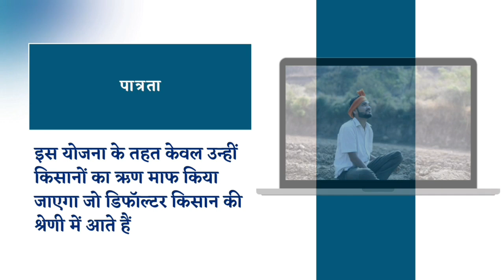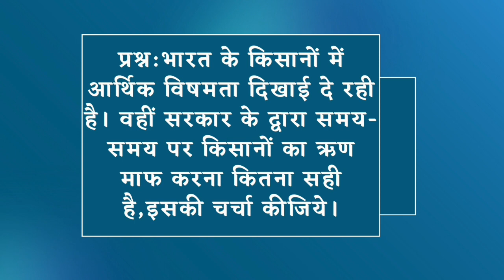mp karj mafi yojana kya hai? । mp karj mafi yojana | mp karj mafi news | mppsc | mpvyapam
i am pragyanand yadav,welcom to our youtube channel nand era - education platform

*one rank one pension 2022 | one rank one pension latest news today | national pension scheme india |

*रमन प्रभाव क्या है? | what is raman effect | raman effect in hindi | raman spectroscopy | upsc | psc

*What is Rajasthan Disabled Scooty Scheme? | Rajasthan scooty yojana 2023 | Daily current

*What is Madhya Pradesh Widow Pension Scheme? | mp current affairs | mppsc | mp vyapam |  @NANDERA ​